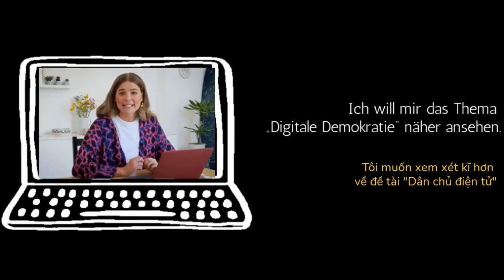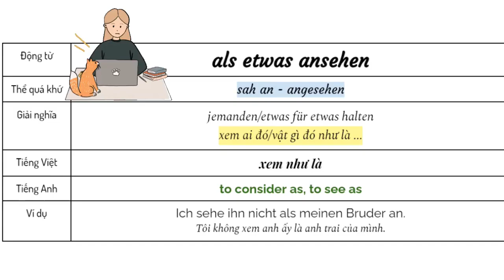5 CÁCH SỬ DỤNG ĐỘNG TỪ "ANSEHEN" | How to use the verb "ANSEHEN"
Tiếng Đức cho người mới bắt đầu - Kinh nghiệm tự học tiếng Đức